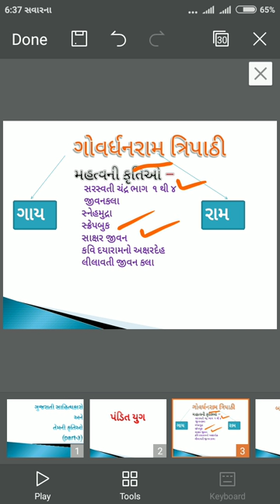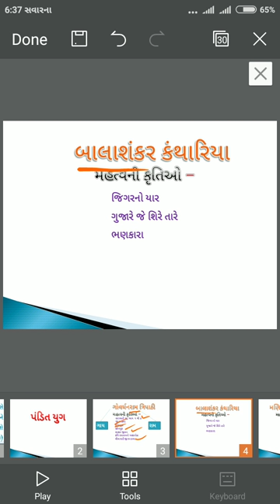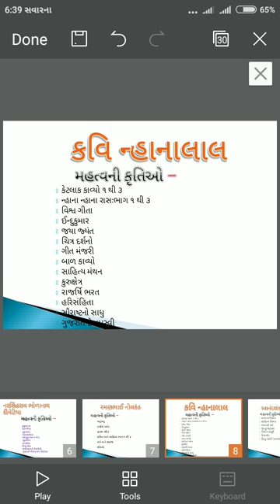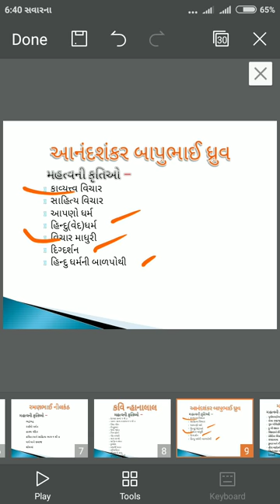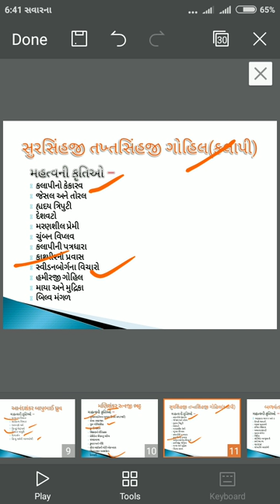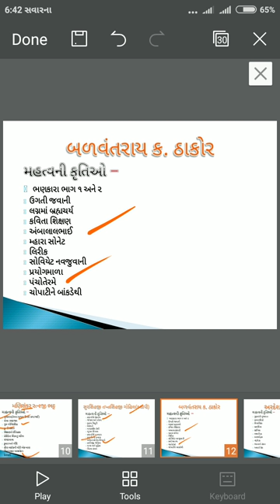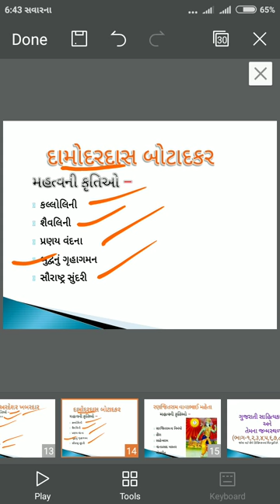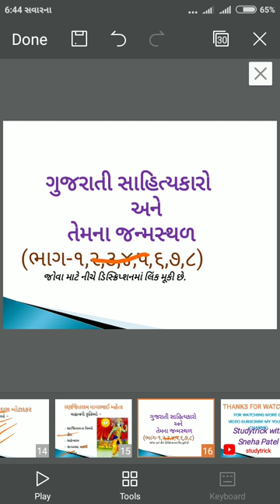ગુજરાતી સાહિત્યકારો અને મહત્વની કૃતિઓ ભાગ ૩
નમસ્તે મિત્રો
ગુજરાતી સાહિત્યકારો અને તેમની કૃતિઓ ને સરળતાથી સ્ટોરી ની મદદથી ફની રીતે હસતાં હસતાં યાદ કરો
નમસ્તે મિત્રો

ગુજરાતી સાહિત્યકારો અને મહત્વની કૃતિઓ ભાગ-૮
tp5FnriuUZU